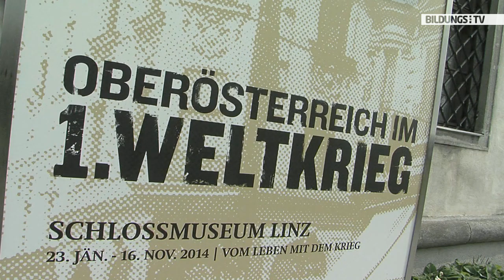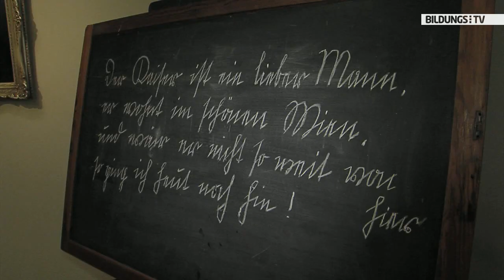Oberösterreich im 1. Weltkrieg - Ausstellung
Im Juli 2014 jährt sich zum 100. Mal der Beginn des Ersten Weltkrieges. Das Schlossmuseum in Linz zeigt dazu eine Ausstellung und legt dabei den Schwerpunkt auf das Leben der Bevölkerung im und mit dem Krieg. Durch lebendige und spannende Führungen wird das ernste Thema greifbar gemacht. Wir haben die 7.B-Klasse des Gymnasiums in Wels bei ihrem Ausstellungsbesuch mit der Kamera begleitet.